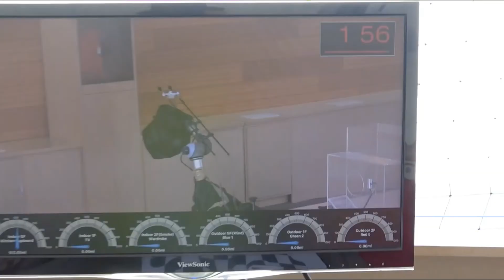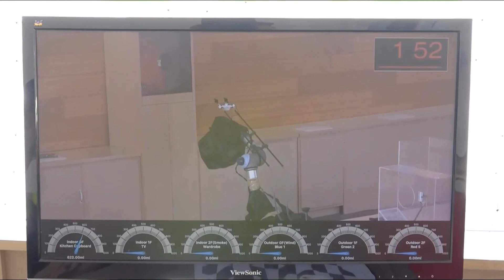Multipurpose mobile manipulator for autonomous firefighting and construction of outdoor structures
This video demonstrates a multipurpose autonomous mobile manipulator
that was developed for building outdoor structures and for firefighting. Such a system finds applications in different industrial automation, manufacturing and civil construction scenarios as well as in search and rescue operations.
This robot was developed for the Mohamed Bin Zayed International Robotics Challenge (MBZIRC) 2020, showcasing once again the role of major
scientific competitions in advancing the state of the art towards exploring solutions to open problems.